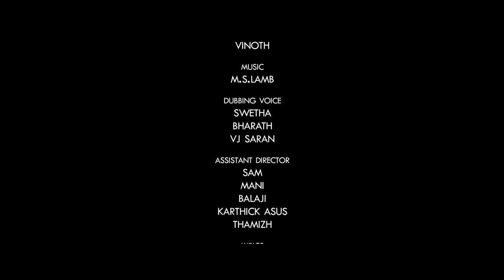This short film Tamil explores the current generation love story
This short story explores the current generation love story